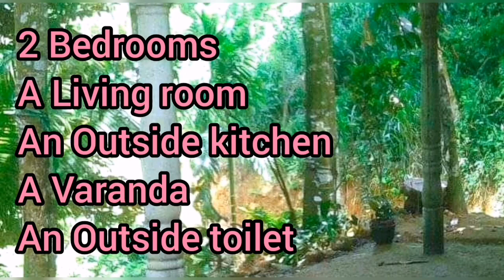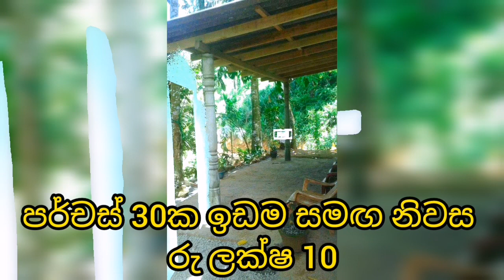Property for sale in sri lanka | Aduwata niwasa | Land for sale in sri lanka | House for sale | Idam